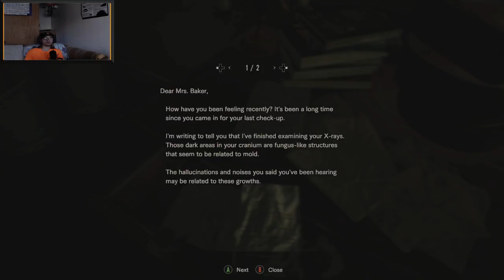Resident Evil 7 #6: Give Me the Gun!!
I need and want it!!  The best of both worlds now hand it over!!